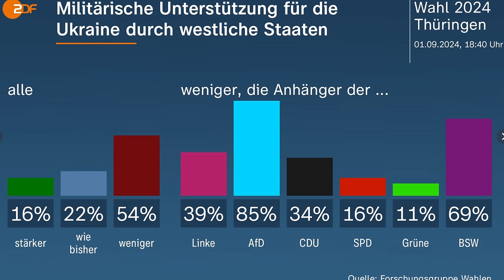Wie sich durch das notgedrungene Umschwenken gegen BSW Medien und Parteien entblößen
Auf welche Weise bei Maischberger am 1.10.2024 durch Jan Fleischhauer, Bela Rethy die harte Position von Sahra Wagenknecht (BSW) bei den Koalitionsverhandlungen in Sachsen, Thüringen und Brandburg diskutiert wurde und welche Auswirkungen das für BSW und AfD bei den Bundestagswahlen hat, wenn CDU und SPD bei der Raketenstationierung und bei Corona nicht umschwenken, darum und um anderes geht es in diesem Video.

0:00 Einleitung
0:52 O-Ton Maischberger
7:53 Kommentar

Für Unterstützung bedanke ich mich sehr, jeder Euro hilft:

Bankverbindung
Politik, Psychologie & anderes
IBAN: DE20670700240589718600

Nachrichten:
Lion Media

Compact – Nachrichten

MMnewsTV – Kommentierung